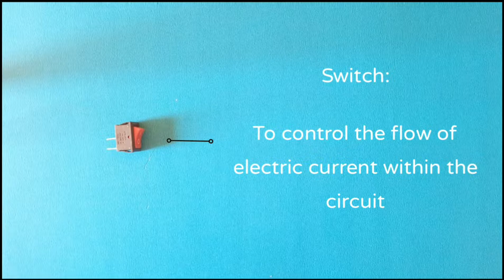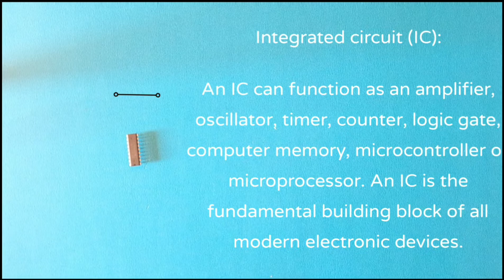Basic Electronic Components And It's Functions